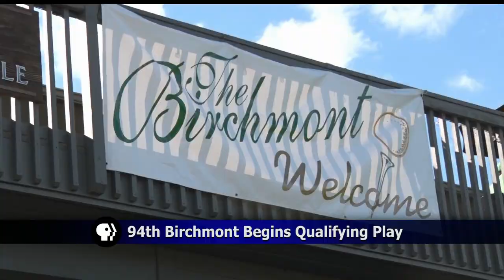94th Birchmont Golf Tournament Begins Qualifying Play